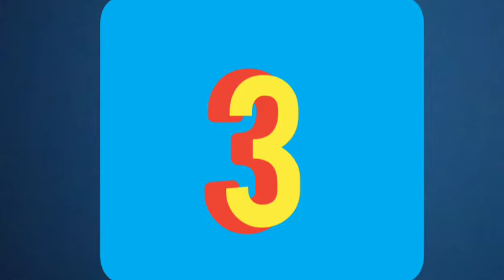Top 3 America President Slipped On The Stairs | HD | Mah Clip